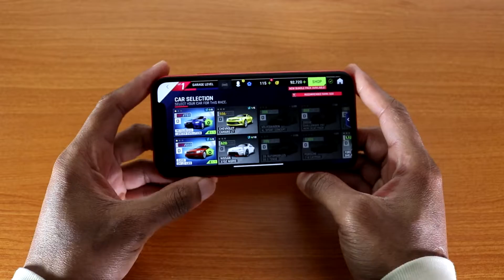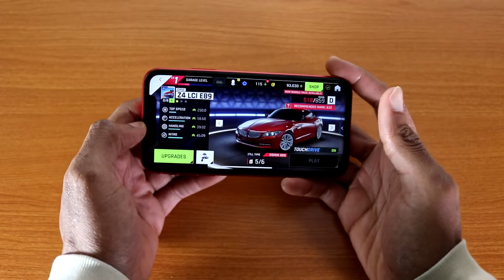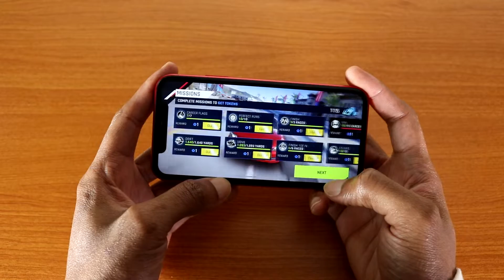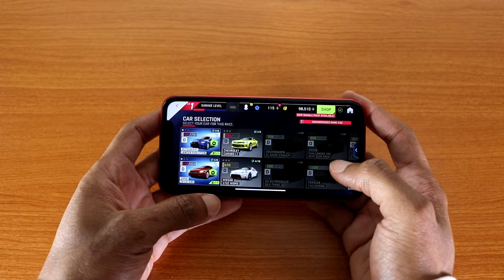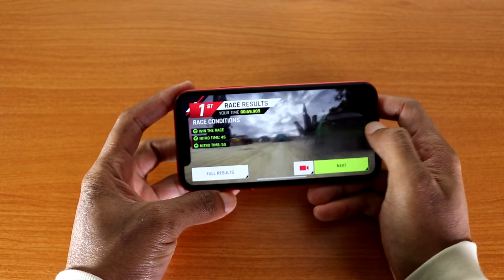iPhone XR Gaming Test - is it a gaming phone?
This is the iPhone XR gaming test, can it play any games?

Snapchat. My Snapchat name is Tech1Tv